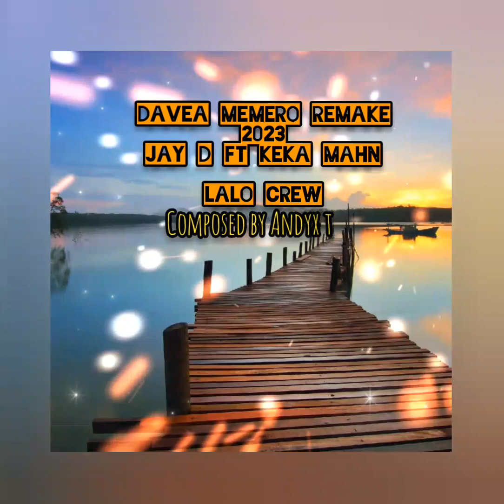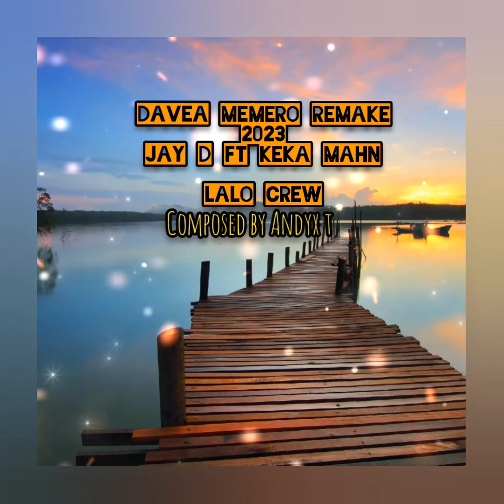Davea_Memero_remake_2023_Jay_D_ft_Keka mahn..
Hope you all flow with the beat 😉🤟💯